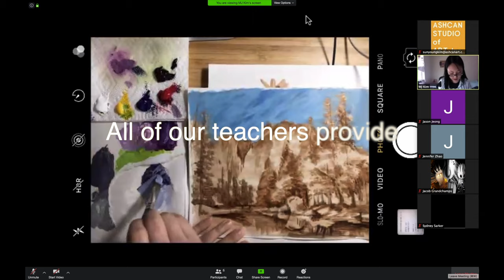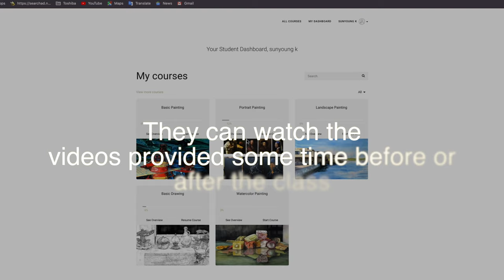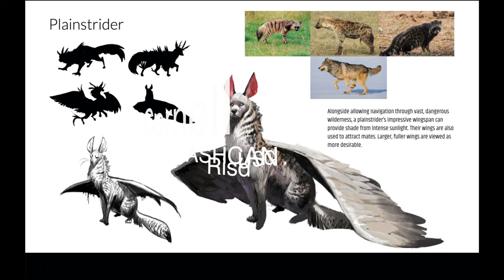Ashcan Studio of Art - Now Online!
Ashcan Studio of Art is now available online! through the Summer & Fall semesters!-  so no matter where you are you can join Ashcan's fun and inspiring community!

We're bringing our classes to you while still allowing the experience of in-person education. Join us at your own pace in our high-quality art classes.

At Ashcan, we believe that artistic growth and development should take place in a diverse and supportive environment. Under the guidance of Ashcan Studio’s instructors, students develop ideas and learn techniques that lead to the production of outstanding visual artwork - now online.

To join Ashcan's fun and inspiring online community, and to keep growing your art skills and build an outstanding Art Portfolio call us at and follow us @ashcanstudio on ig for daily portfolio examples and tips